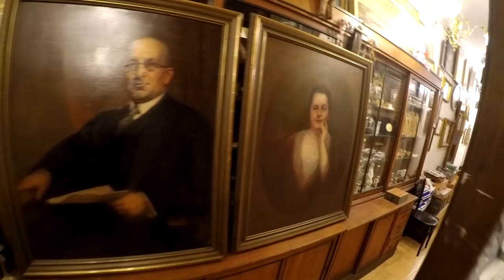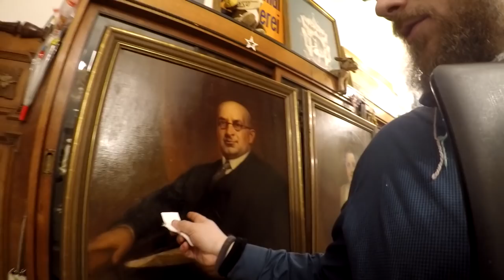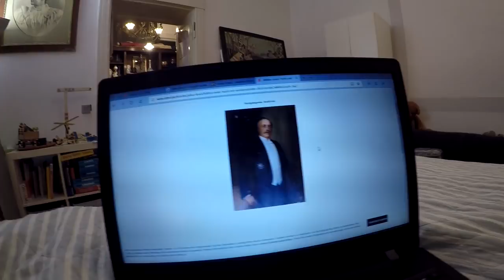Das Superschnäppchen Der Gemäldekauf ist es etwa ein echter Julius Kraut? # 680 Tommys Vlog´s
Ich bleibe dran und werde weiter berichten.